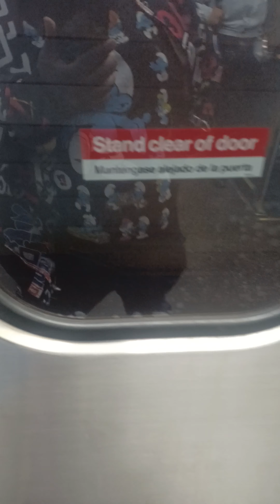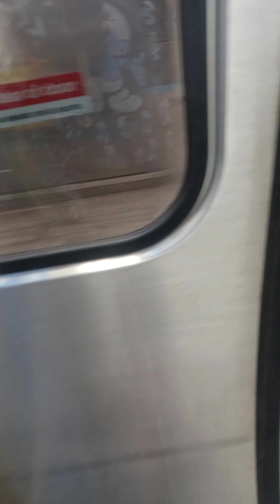CTA Red Line 5000 series (BULLET TRAIN)